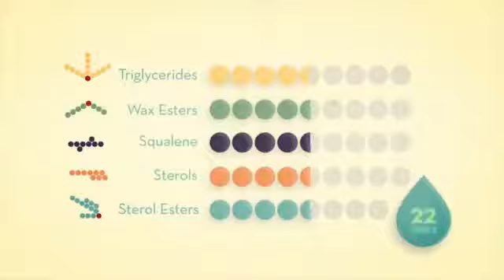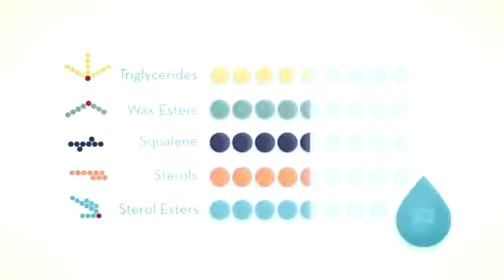Linha Verage dōTERRA Brasil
Produtos de cuidados faciais.